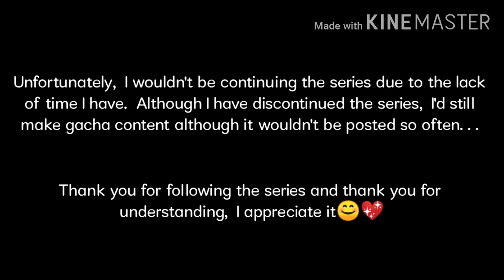Living In The Universe of My Hero Academia | S1 E7 | Gacha Series | "Final"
This story is about a girl, Avea who has no experience in battles and definitely has no much knowledge about quirks, is also trapped in the world of My Hero Academia. As a newbie, she is in trouble around Bakugo since she has a weak body and doesn't know how to handle her quirk.

Hate comments will be deleted for obvious reasons

Luv y'all... BYEEE💖